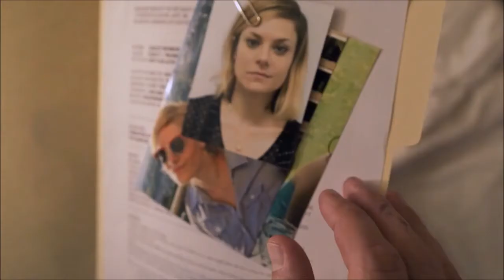SAME BOAT (2020) Official Trailer | Chris Robert, Tonya Galanz | Sci-Fi Romantic Comedy Movie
SAME BOAT (2020) Official Trailer
Directed by comedian / actor / filmmaker Chris Robert
Written by Josh Itzkowitz, Chris Roberti, and Mark Leidner
Starring Chris Roberti, Tonya Glanz, David Bly, and David Carl
Direct-to-VOD starting on April 7th this spring.

James (Roberti) is a time travelling assassin from the 28th century sent to 2018 to kill a woman, but when his intern gets sick and he loses his paperwork he has some time to kill, so to speak, while enjoying the cruise he accidentally falls in love with the woman he's supposed to kill. Same Boat is a film about duty, love, friendship, and how kindness is more powerful than destruction. Same Boat is directed by comedian / actor / filmmaker Chris Roberti, now making his feature directorial debut after one short film previously. The screenplay is written by Josh Itzkowitz, Chris Roberti, and Mark Leidner. This originally premiered at the Cinequest Film Festival one year ago. Dark Star Pictures will release Roberti's Same Boat direct-to-VOD starting on April 7th this spring.

"Lilly, I have another international waters secret…" Dark Star has debuted the official trailer for an indie time travel romantic comedy called Same Boat, marking the feature directorial debut of actor / comedian Chris Roberti. This is one of those perfect pitches that we've all imagined would be a good movie. Right? A time-traveling assassin from the 28th century finds himself on a cruise ship, where he falls for the women he's supposed to kill. Same Boat stars Chris Roberti, Tonya Glanz, David Bly, and David Carl. Along with a random cruise ship full of passengers. This is a very, very low-budget indie sci-fi flick that has some good ideas in it. Just not sure if it's going to be as good as it could be, looks a bit too low key

MovieTraxxx
P.O.Box 3662
Hampton VA 23663